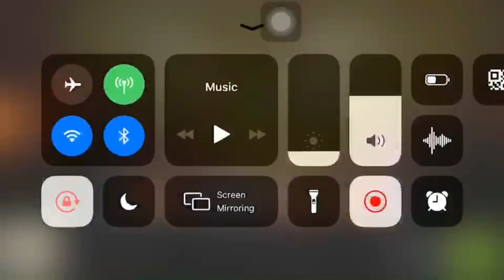Bat Spell + Dragon, Queen Walk Pekka Bowler + 7 Bat Spell 3 Stars War TH12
★ Hãy ủng hộ tôi
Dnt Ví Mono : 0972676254